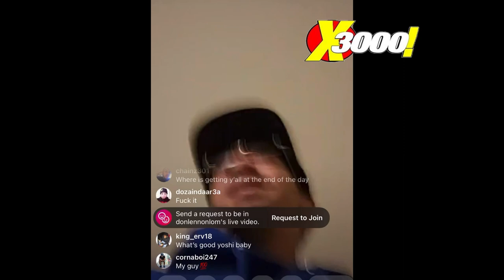HOLLOW DA DON REACTS TO CHARLIE CLIPS “ THE LAY UP” DISS | HOLLOW VS CLIPS rematch?